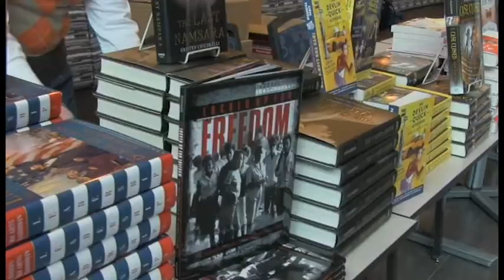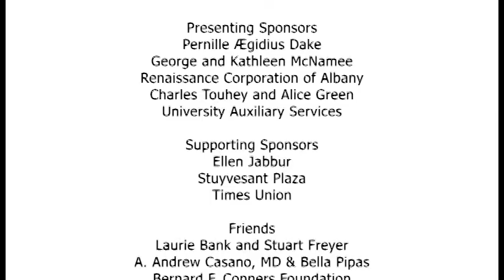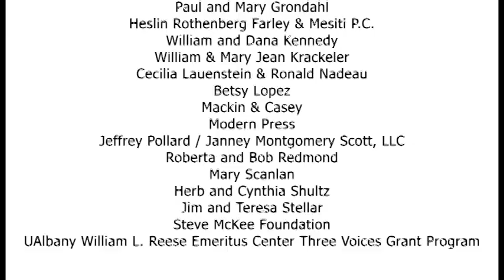Creative Marriage Conversation with Setsuko and Simon Winchester, with Joe Donahue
Recorded at the Albany Book Festival
University at Albany

Simon Winchester is a British writer, journalist, and broadcaster and the acclaimed author of many books, including The Professor and the Madman, The Men Who United the States, The Map That Changed the World, The Man Who Loved China, A Crack in the Edge of the World, and Krakatoa, all of which were New York Times bestsellers and appeared on numerous best and notable lists.

In 2006, he was made an officer of the Order of the British Empire (OBE) by Her Majesty the Queen.

Published in 2021, his book LAND: How the Hunger for Ownership Shaped the Modern World explores the notion of property—bought, earned, or received; in Europe, Africa, North America, or the South Pacific—through human history, how it has shaped us and what it will mean for our future.

Setsuko Winchester, an American of Japanese ethnicity, a ceramic artist, photographer and journalist, began her professional life working in finance on Wall Street until she made a mid-life career change to journalism after hosting an English Language program on NHK (the Japanese BBC). After graduating from the NYU Graduate School of Journalism, she worked as a segment producer at WNYC in New York City and assistant producer of WNYC's "On the Media" before being recruited to NPR in Washington, DC, to work on the shows "Morning Edition" and "Talk of the Nation."

In 2006, she moved to the Berkshires to pursue a life­long interest in ceramics and the visual arts. Together with her writer husband, Setsuko has embraced the rural life, learning how to make organic cider, harvesting honey, raising chickens, establishing a kiln and ceramic studio on their farm, and helping to found the local newspaper in her town of Sandisfield, Mass.

The conversation is moderated by Joe Donahue, WAMC Northeast Public Radio.